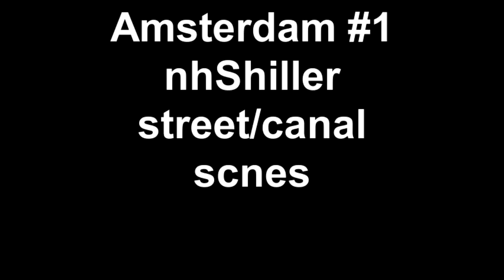Ralph & Jigsaw Amsterdam #1-MAGIC MOVIE-nhShiller street/canal scnes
Created on March 14, 2012 using FlipShare.  nh Shiller   flower mkt   trams   canals   bikes   Apple store   bachelor party   entertainment in the square